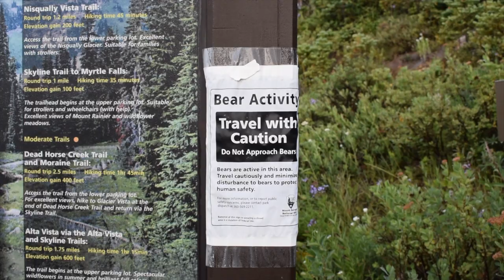Mount Rainier National Park in late August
Join us in Mount Rainier National Park in late August!